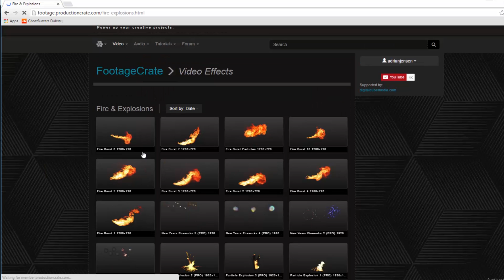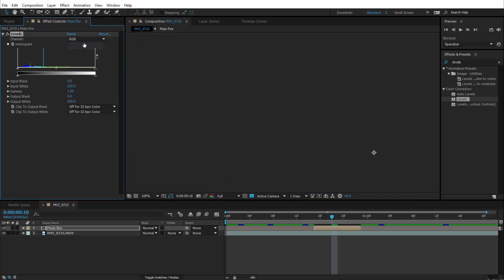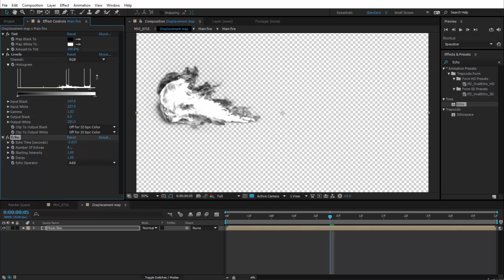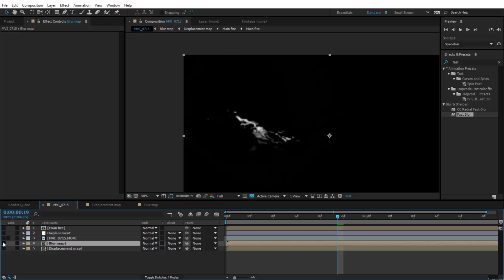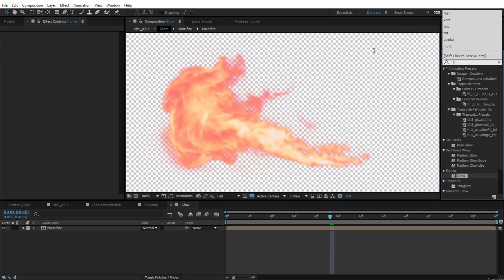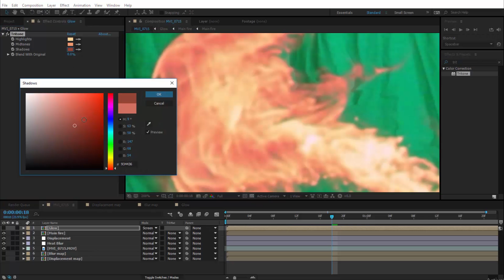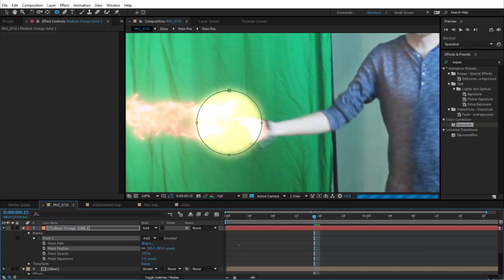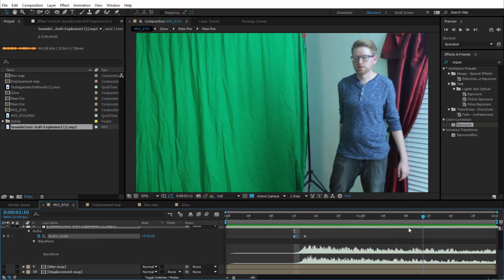Fireball from Hands - After Effects Tutorial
Adrian shows us how to create some realistic fireball effects using free prekeyed footage from FootageCrate.com!